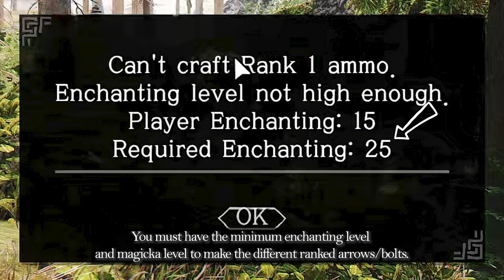2022 SKYRIM MOD I Phenderix Arcane Arsenal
Harness the power of the elements with 17 new types of arrows/bolts and unlock a wide variety of new roleplaying options.

I. Credit
- phenderix

II. Contents
1. 00:00 I Gemeral Overview

2. 00:38 I Arcane Forging Guide
1) Rank I arrows/bolts & Utility arrows/bolts
Required Enchanting Level: 25
Required Magicka: 100
Required Firewood: 1
Required Steel Ingots: 1

2) Rank II arrows/bolts
Required Enchanting Level: 50
Required Magicka: 150
Required Firewood: 1
Required Steel Ingots: 2

3) Rank III arrows/bolts
Required Enchanting Level: 75
Required Magicka: 200
Required Firewood: 1
Required Steel Ingots: 3

4) Rank IV arrows/bolts (legendary variants - not all elements have this yet)
Required Enchanting Level: 100
Required Magicka: 250
Required Firewood: 1
Required Steel Ingots: 4

3. 02:12 I Function
1) 02:17 I Fire

2) 02:40 I Frost

3) 03:03 I Lightning

4) 03:26 I Darkness

5) 03:50 I Devine

6) 04:13 I Blood

7) 04:36 I Wind

8) 04:58 I Poison

9) 05:21 I Earth

10) 05:44 I Water

11) 06:07 I Paralysis

12) 06:30 I Calm

13) 06:54 I Frenzy

14) 07:16 I Fear

15) 07:40 I Light

16) 08:02 I Blink

17) 08:33 I Transmogrify